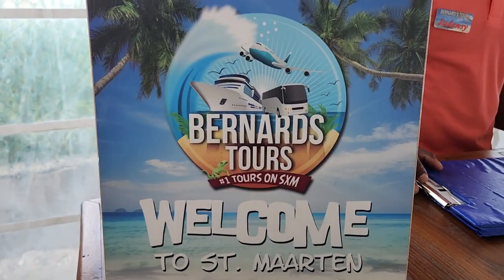St Maarten walking tour to Bernard's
I wanted to give those that are coming in for the first time an easy guide to finding Bernard's.
We've been using Bernard's tours for more years than I can remember.  I appreciate the kindness,  fun and RUM PUNCH he provides on his tours. Even if I just want to go to the beach, I go to him. I trust his drivers with my family onboard and to ALWAYS get us back to the ship happy and on time.